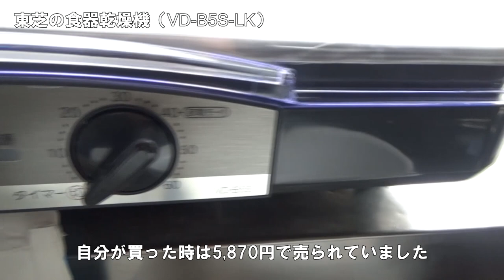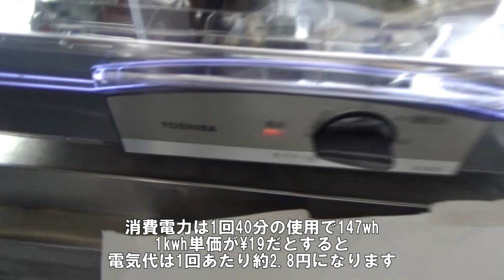１人暮らしの食器乾燥機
電気代がかかってしまいますが、少ない食料を食べて得られる貴重な栄養素も、腹を下しては意味がないので健康を買う意味で購入を決めました。